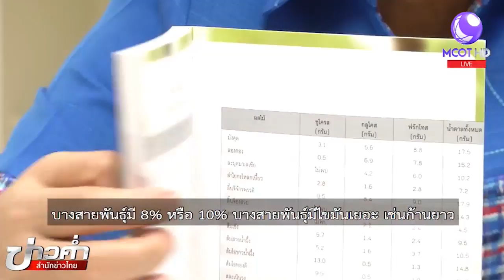ชัวร์ก่อนแชร์ : ปริมาณน้ำตาลในผลไม้ กล้วยตากน้ำตาลสูงสุด จริงหรือ ?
บนสังคมออนไลน์แชร์ข้อความเตือนว่า ไม่น่าเชื่อว่าน้ำตาลในกล้วยตากจะมากกว่าทุเรียนเกือบเท่าตัว ในขณะที่กล้วยไข่และกล้วยหอม สูสีกับทุเรียน พร้อมทั้งรายการปริมาณน้ำตาลผลไม้หลายสิบชนิด เรื่องนี้จริงหรือไม่ ติดตามจากศูนย์ชัวร์ก่อนแชร์